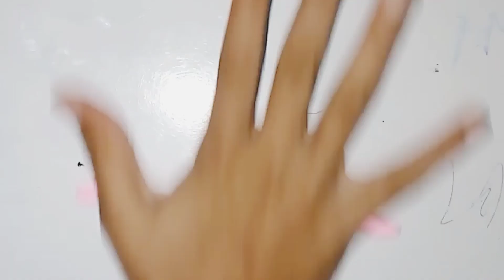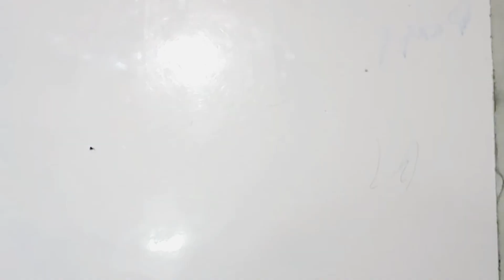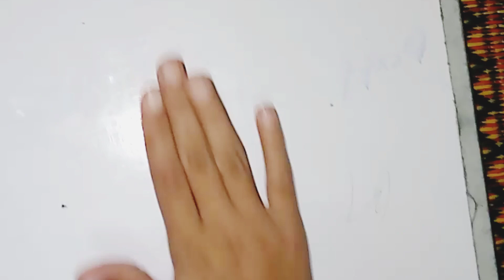pen decoration with super clay 😯|beautiful idea to decorate a pen 🖋️|easy and beautiful idea 🥰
pen decoration idea with super clay
easy and beautiful
beautiful idea to decorate a pen 🖋️
how to decorate pen
craft with clay
beautiful ideas
unique pens
beautiful pens
flower decoration ideas
fun for kids
easy crafts
crafts for kids
easy clay crafts
pink Vs purple
pink flowers
how to make flower with clay
pink clay
super clay
purple clay easy ways to decorate a pen
pen decoration with clay

super clay